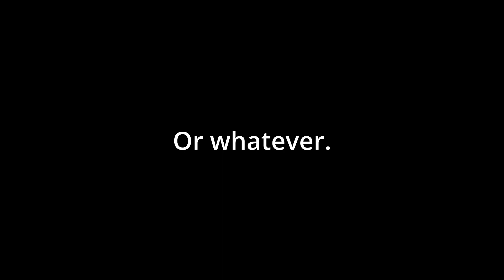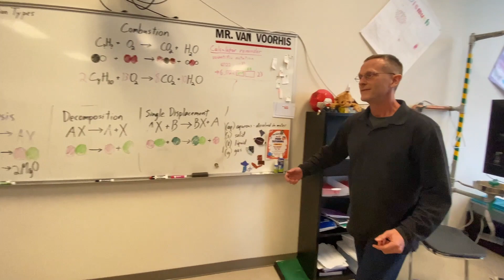Announcements - 4/3/24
These were the announcements for Doral Red Rock MS/HS today, enjoy!

NOTE: Music used in this video is not owned by this channel.
Songs:
Limousines - TrackTribe
Lawrence - TrackTribe
Funky Carioca - Quincas Moreira